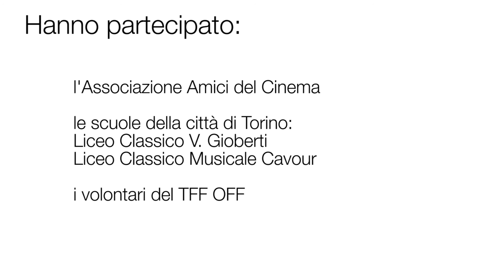TFF OFF 2016 - Intervista a Carmit Harash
La regista francese Carmit Harash ci parla del suo film Où est la guerre, presentato al TFF 34 nella sezione TFFDOC/INTERNAZIONALE.DOC.